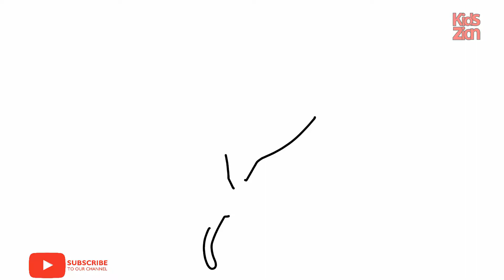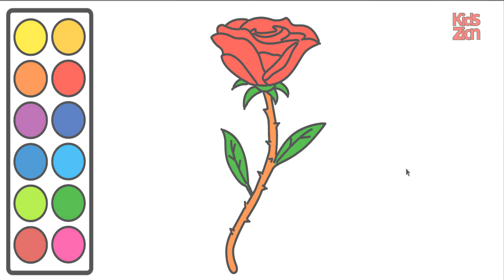How To Draw A Rose Flower Easy Step By Step For Kids (Simple) | Kidszion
Today you will learn How To Draw A Rose Flower Easy Step By Step For Kids (Simple)

Kidszion is a way to learn drawing many things.

kidszion Message: Please comment on what you want to know about How To Draw A Rose Flower Easy Step By Step For Kids (Simple)